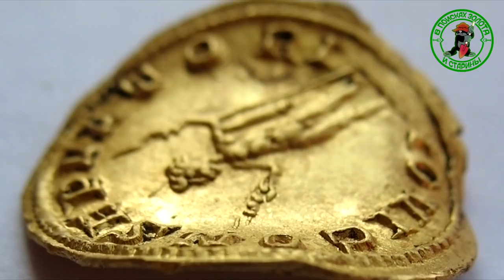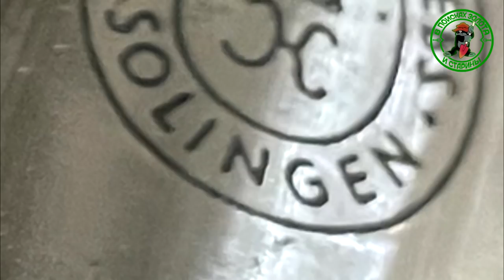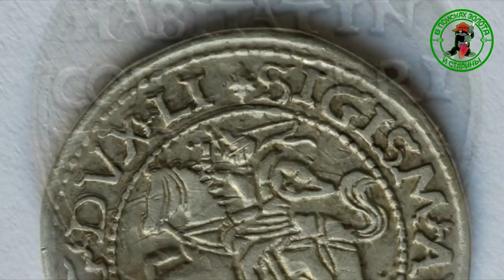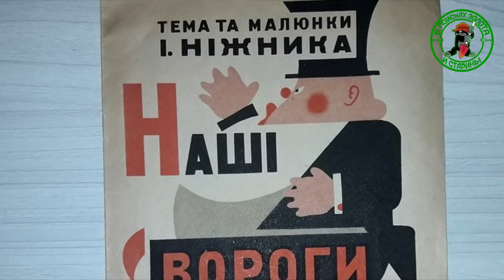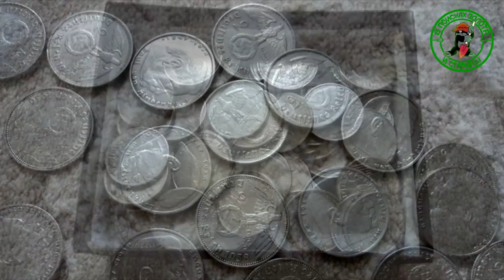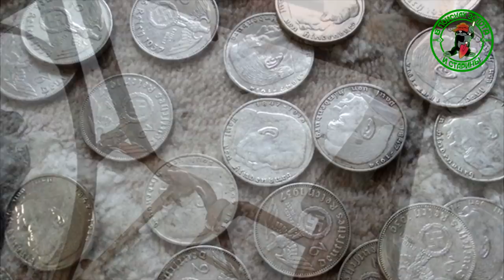Нашел целый клад немецкого серебра. Топ находок.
Видео загружено по расписанию. Отвечать нет возможности.

Вы точно узнаете об этом впервые в жизни. Сложно поверить но это правда. Самые дорогие и необычные вещи и находки.Сколько стоит антиквариат, старые игрушки и что надо знать, что бы заработать. На этом реально люди зарабатывают большие деньги.  Необычные и дорогие находки поисковиков и простых людей. За,что готовы платить деньги? Топ находок, этого месяца.